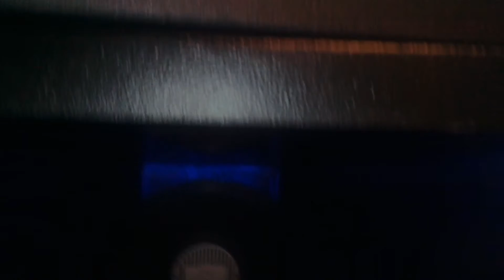My current stereo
The 12 and 15 mid bass cabinets will be getting 18 horns built for their lower, the Kilomax 15's (the sanded wood cabinets) are just a standby until I get Kilomax 18's for the Dark Marble horns. This is 10 x 12's and 2 x 15in mids, 6 x 18's and 2 x 15's for sub woofers, 2 x JBL 2447J with 2in conversions with 2386 lenses, 6 x JBL 2445J, 2 with 2386 lenses, 4 with 2380 lenses :-) I am running a Crown Com-Tech 800 for the HF drivers, 2 x Crown Macro- tech 3600 for the mids and 2 x Crown Techron 7560  for the sub woofers. Guaranteed minimum of  my stereo is 25,300 watts, max is 32,200 watts and as far as power draw, I have to listen to it in the dark so it won't trip my main breaker :-(